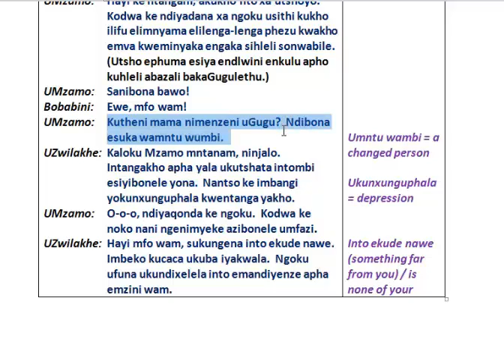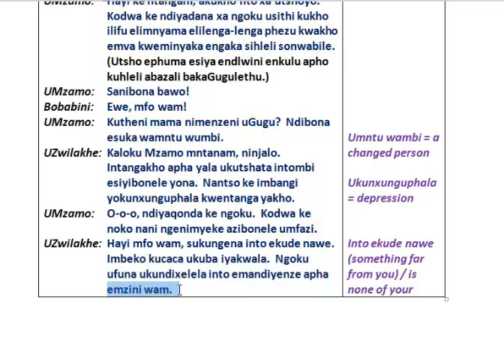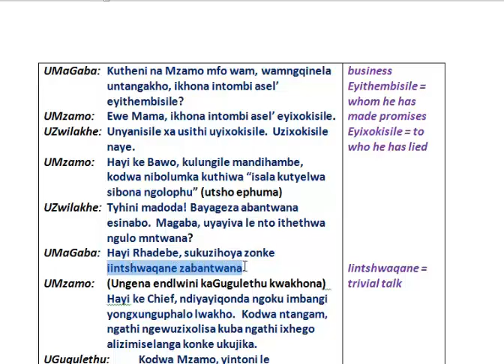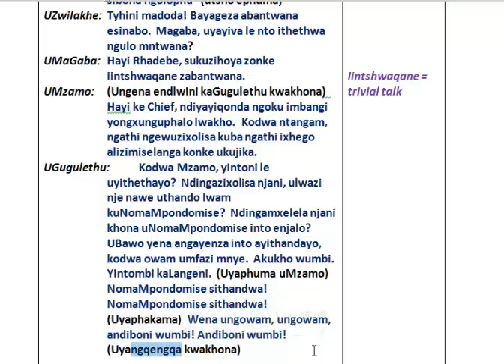Buzani Kubawo Act 2 Scene 5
Mzamo comes to hear about what transpired at the meeting.  He finds Gugulethu upset